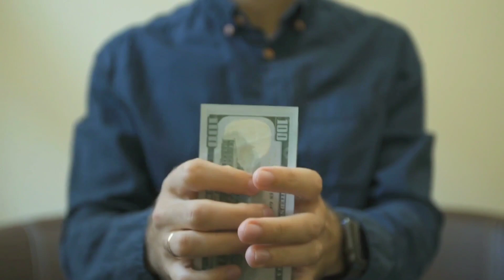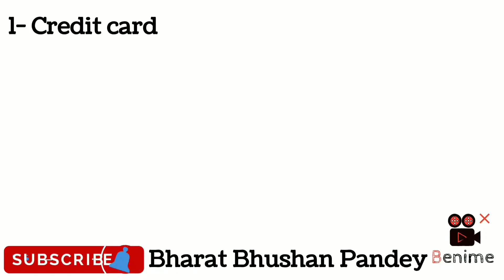Credit कार्ड या Personal लोन का payment नहीं करने पे बैंक आपका कुछ नहीं कर सकता।loan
अगर अपने बैंक से किसी भी प्रकार का क्रेडिट कार्ड या पर्सनल लोन लिया है तो आपको डरने कि कोई बात नहीं बैंक वाले आपको जादा परशान नहीं करेंगे। अगर personal लोन मे अगर लोन लेते time अपने चेक बुक से 5 चेक बुक दिया हुआ है तो थोड़ा बैंक वाले आपको परशान कर सकते है, उस लोन का payment जल्दी से कर दे या थोड़ा time ले के उसका निपटरा जल्दी से करवा दे वरना आगे आपको दिकतो का सामना कर पड़ सकता है। बैंक वालों के धमकी भरे फ़ोन या massage आये तो कैसे बचे। कोई आपके मोहल्ले मे आ के आपके लोन के बारे मे सब से बातये तो किया करें। किया बैंक लोन paymnet नहीं किया तो जेल जाना पड़ सकता सारी समस्या से जुडी वीडियो है।, क्रेडिट कार्ड का बिल जामा ना करने पे बैंक किया कर सकता है।

if take a loan from bank, loan is credit card or personal loan, and bank employees are mis behave with you and any kind of threat from bank employees, how will takle this problems, this is your choice to pay your credit card bil, bank will do not do any thing against you, but you cibil score is down, and no one any on pay you loan, just like do this bank, otherwise not take any legal action taken agist you, so know your right about loan,

loan recovery ko le kar bank se dhamki bhare phone ya msg aa rahe kiya kare, ager bank ka loan payment nhi kiya to bank kiya kar sakta hai, kiya ager bank ka loan payment nhi kiya to jail jana  pad sakta hai, loan se judi har samsya ka samdhan es video mai hai, apna khayal rakhe aur safe rahe strk rahe, aur sawdhan rahe,

लोन से जुड़े कोई आपके सवाल है तो आप मुझे Whatsup कर सकते - 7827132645